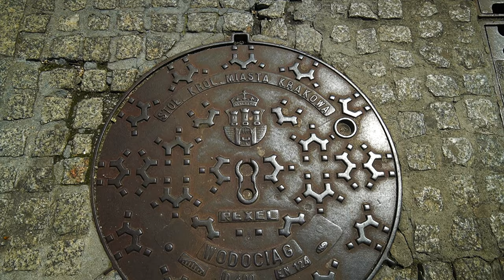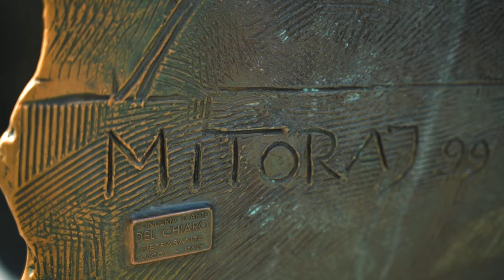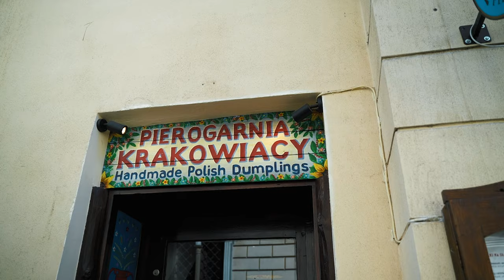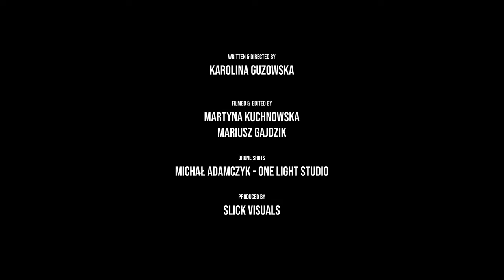Cracow Main Square - Video Travel Guide - Stories and Legends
PLACES UNPACKED had been brewing in Karolina’s mind for a long time. During the lockdown, she had no excuses to finally collect her thoughts and see what will come out of it.

She decided to start a video travel guide series about places she loves most and she managed to convince creative beasts from Slick Visuals to join her in this mission. The very first episode is about her own backyard:

🌎 KRAKÓW

In this video, you can see all the highlights of the largest medieval market square in Europe! You’ll find out why there are so many pigeons in Kraków, What Kraków has in common with Leaning tower in Pisa, Why there is a knife hanging at the ceiling of the Cloth Hall, and why we all should be grateful to Kraków’s Jews for the bagels?